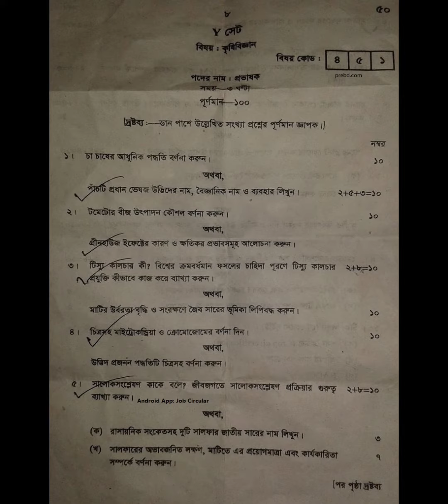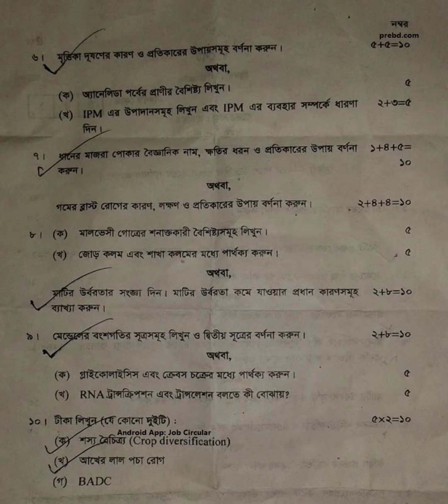NTRCA Agriculture lecturer written question. NTRCA কৃষি লিখিত প্রশ্ন।